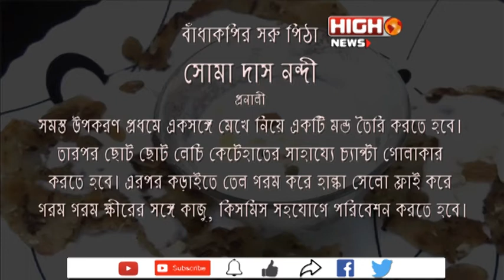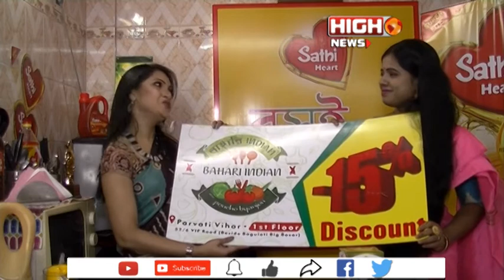BADHAKOPI PITHA | RASOIGHAR | HIGH TALK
BADHAKOPI PITHA RECEPI IN RASOIGHAR A COOKING SHOW IN BENGALI TELECASTER HIGH HIGH NEWS.